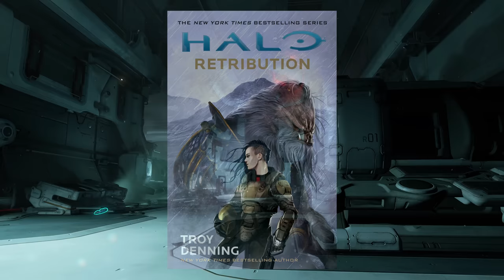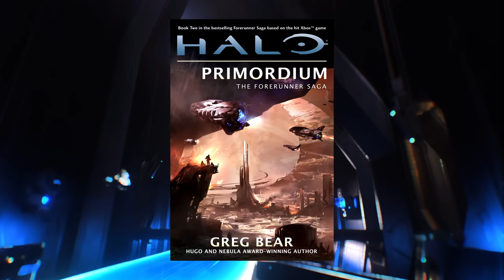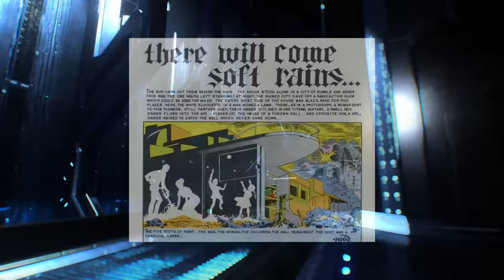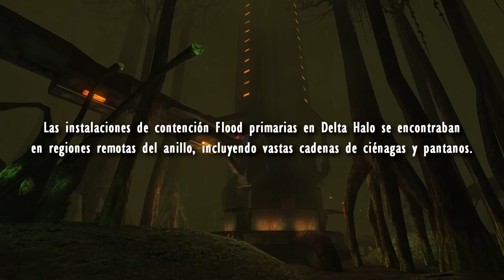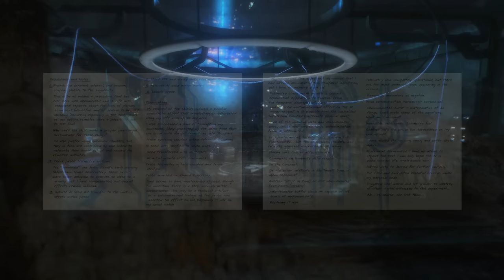Halo | Otro Iceberg de Curiosidades Extrañas | Ep. 2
Halo nos cuenta la historia de una galaxia retomando la vida después de la gran purificación que acabó con el Flood. Y durante el recorrido de esta premisa central conocemos a tantos personajes, lugares, historias y sus secretos. Hoy vengo a hablarles de algunos que tal vez no son muy conocidos, se quedaron pendientes de una respuesta, o simplemente abarcan lo extraño e incluso lo semidivino.

Segmentos:
0:00 - Introducción
01:08 - Las especies Covenant antropófagas
03:30 - El origen de SHINOBI
06:49 - Warden Eterno en Zeta Halo
09:46 - Los seres del Sistema de Gigantes Miasmáticos
12:54 - Las criaturas en Argent Moon
16:09 - La armadura Mjolnir pirata
18:55 - Las ruinas en Delta Halo
21:28 - Argyrie Planitia
23:32 - El Clylix del Flood
27:06 - Mysterium
29:10 - Las confesiones del Heraldo
34:23 - El fantasma de Mendicant Bias
39:40 - Los intérlopes en los anillos
43:23 - El silencioso final de los Sedaaro
45:24 - La inteligencia artificial en el desliespacio
52:14 - Conclusión